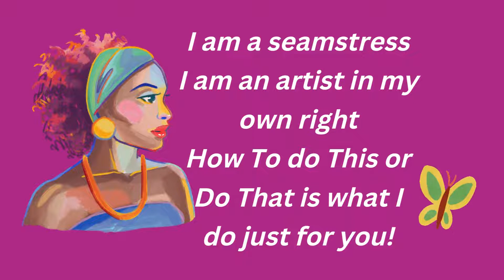Channel Welcome!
Please connect, comment and come back.
Rochelle Vanterpool
Tutress Designs

Place you order on Etsy
Get discounted Digitizing, Vectoring or Pre made design downloads here:
Zdigitizing.com